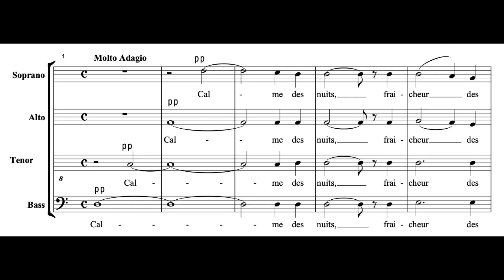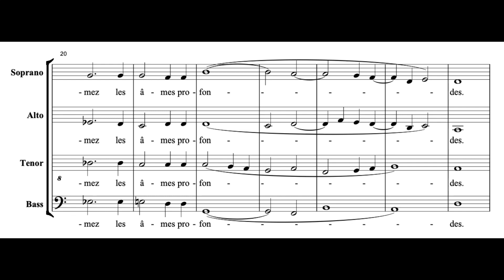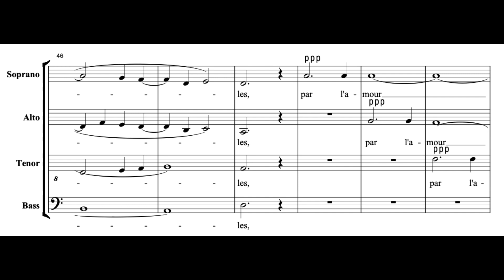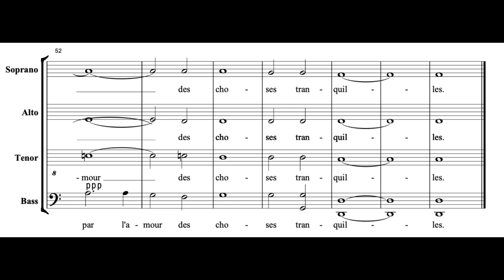Calme des Nuits (C. Saint-Säens) Score Animation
The Convivium Singers